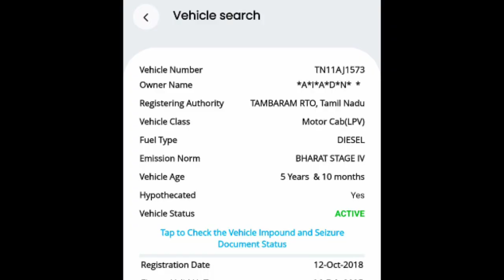Tata Nexon Used Car Sales, In Tamil Nadu India, Bala Car Sales, Buying Online Service,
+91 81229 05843: Price 3,45000/-] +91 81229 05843: *TN11AJ1573*
*டாட்டா ஜெஸ்ட் 2018*
*முதல் உரிமையாளர்*
*210000 கிலோமீட்டர்*
 *இன்சூரன்ஸ் 09 அக்டோபர் 2024 முடியும்**
*எப் சி  06/03/2025 வரை இருக்கிறது*
 *பர்மிட்  29 October 2028*